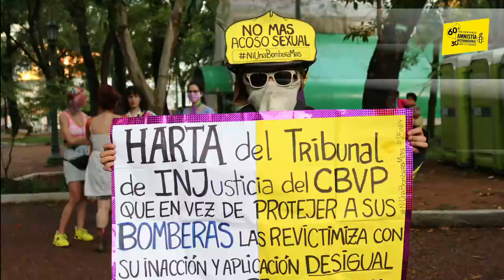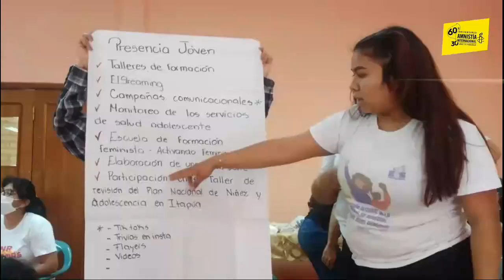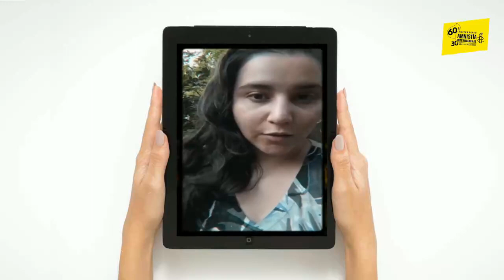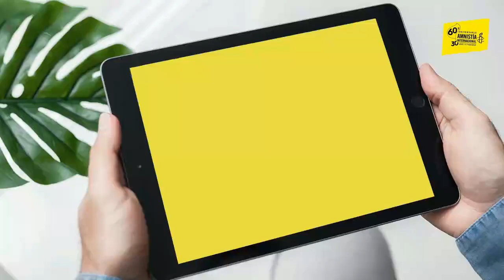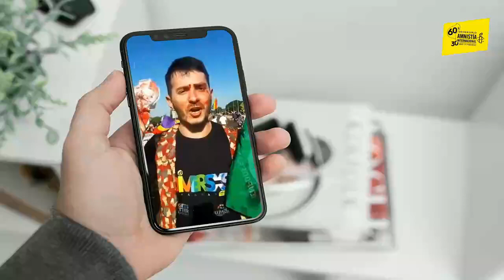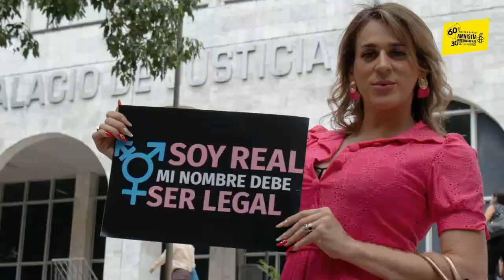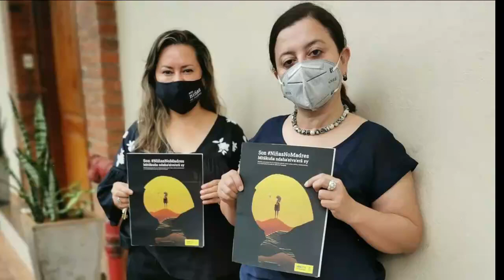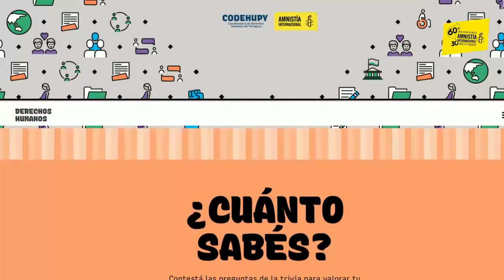Boletín de Actividades de Amnistía Internacional Paraguay. Noviembre y Diciembre 2021